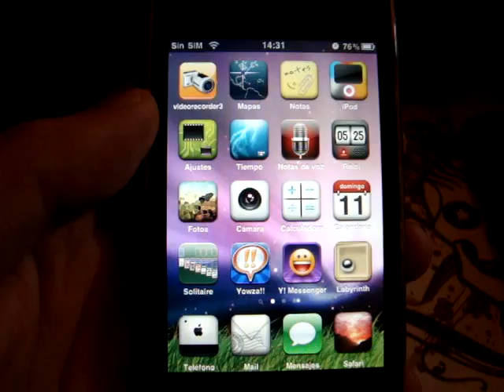ML 45720570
Video Migrado